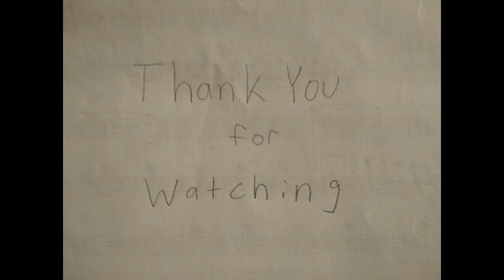North Greenville University Concert Band Performance Feb 25, 2019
North Greenville University Concert Band Performance
February 25, 2019. Turner Chapel
Band Director: Darian Washington

American Fanfare- James M. Stephenson
Fantasia in G Major- J.S. Bach
Symphony for Band (Symphony no. 6)- Vincent Persichetti
Moorside March- Gustav Holst